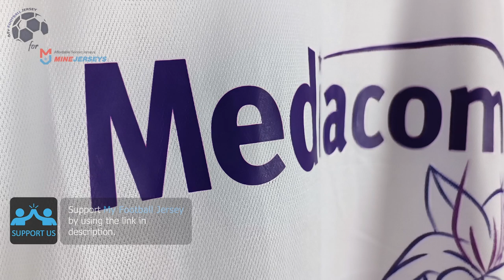Fiorentina Away Jersey 23/24 (Minejerseys) Fan Version Unboxing Review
Discover the Fiorentina Away Jersey 23/24 (Fan Version)

The Fiorentina Away Jersey 23/24 (Fan Version) costs only 24.99 $! ** Shipping INCLUDED **

Find out the measurements of the Fiorentina Away Jersey 23/24 (Fan Version).
Size: Medium
Height: 175 cm (5 ft 9 in)
Weight: 70 Kg (154 lbs)

Timecodes
00:00 Overview
00:18 Details View
01:07 Pricing
01:42 Dimensions & Try On

Please watch the Fiorentina Away Jersey 23/24 (Fan Version) video review in 1080p (HD)